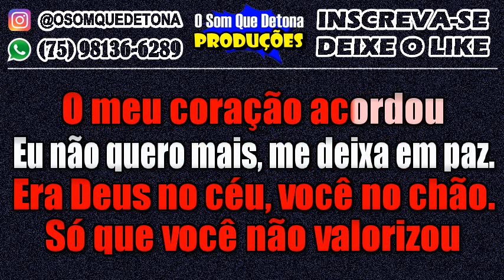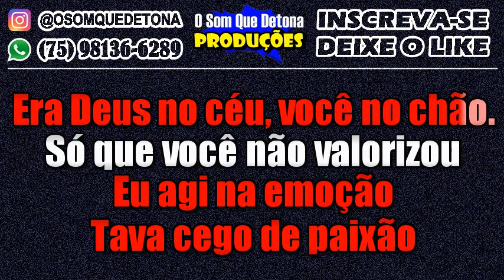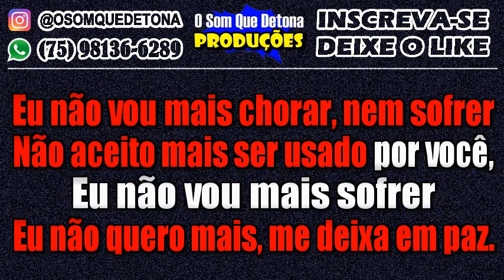KARAOKÊ DE PISEIRO - NÃO ACEITO MAIS (JOÃO GOMES)